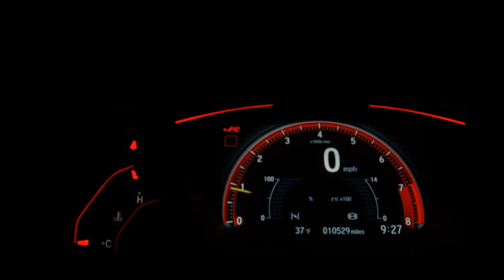HONDA FIT - 2018 - Ribeirão Preto/SP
RODAS/SOM/MANUAL/CHAVE RESERVA/ÚNICA DONA

Marechal Veículos, a Pioneira da Costa e Silva!

Veículo: HONDA / FIT 1.5 EX 16V
Ano: 2018/2018
Combustível: FLEX
Portas: 4 PORTAS
Câmbio: Automático
Cor: BRANCA
KM: 59.000

✅ Air Bag
✅ Alarme
✅ Ar Condicionado
✅ Ar Quente
✅ Desembaçador Traseiro
✅ Direção Hidráulica
✅ Encosto de Cabeça Traseiro
✅ Freio ABS
✅ Rádio
✅ Rádio e MP3
✅ Retrovisores Elétricos
✅ Travas Elétricas
✅ Vidros Elétricos
✅ Limpador Traseiro
✅ Trio Elétrico
✅ Farol de Neblina
✅ Entrada USB
✅ Porta Copos
✅ Rádio USB
✅ Retrovisor Retrátil
✅ Som Original